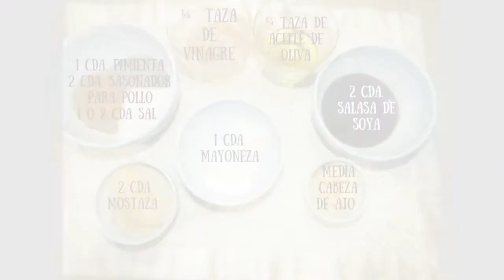Pollo Frito Empanizado con maseca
Pollo Empanizado con maseca
Esta de este empanizado fue dada por Sonia amiga de la familia gracias a ella encontramos un delicioso platillo aquí están los ingredientes
1 cda. Pimienta
2 cda. Sazonador para pollo
1 o 2 cda sal
¼ taza de vinagre
¼ taza de aceite de oliva
2 cda mostaza
1 cda. Mayonesa
2 cda. Salsa de soya
media cabeza de ajo
espero que compartan esta receta con sus amigos y familiares y así me apoyen! Para que ellos también se subscriban
aquí les dejo el link del sazonador de pollo